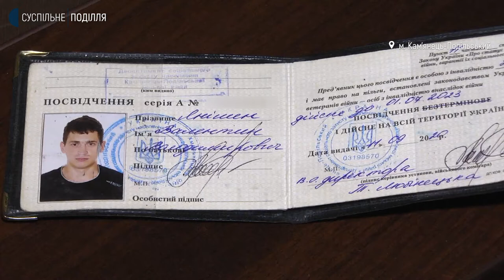Чому ветеран АТО не може отримати грошову компенсацію на житло на Хмельниччині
Сто чотири сім`ї  у Хмельницькій області потребують грошової компенсації для купівлі житла. Це сім’ї  учасників антитерористичної операції, які мають інвалідність першої та другої групи. Про це розповів заступник директора Департаменту соціального захисту населення Хмельницької облдержадміністрації Вадим Маруняк. За його словами всі вони стоять на черзі. Про потребу житла для таких сімей, розповість моя колега Вікторія Мельник